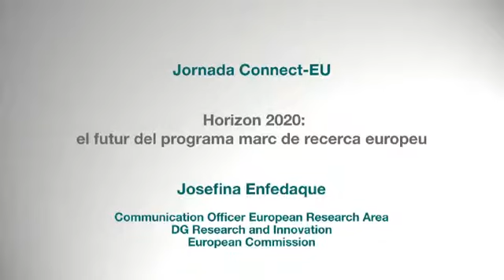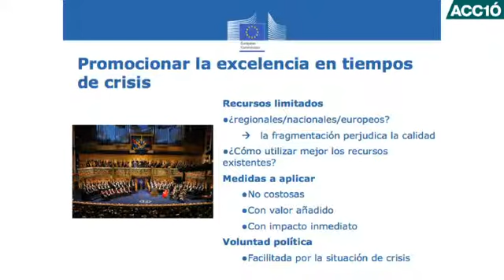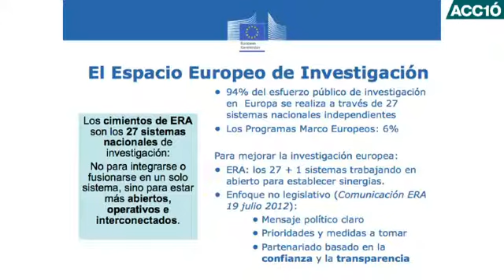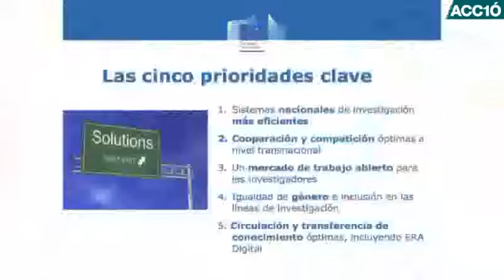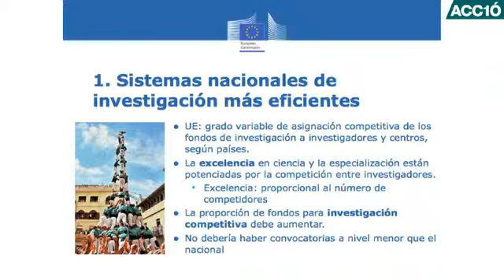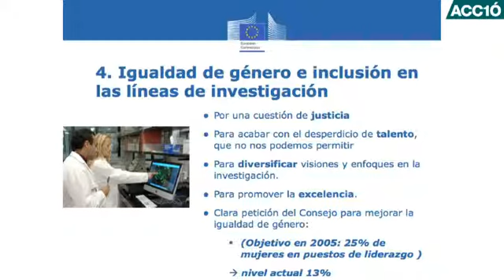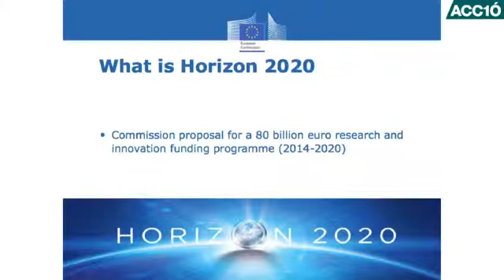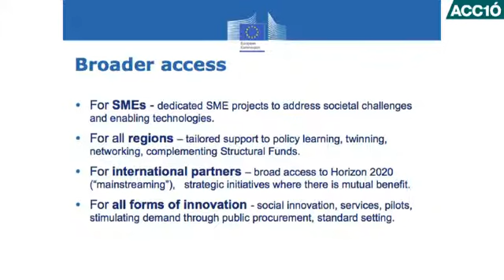Josefina Enfedaque - Horizon 2020: el futur marc europeu de recerca - Connect-EU / ACC1Ó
Mentre el 7è Programa Marc esgota els seus últims compassos, un nou programa marc de recerca en l'àmbit europeu es va gestant per veure la llum el 2014: l'Horizon 2020. Josefina Enfedaque, responsable de comunicació de l'Espai Europeu de Recerca, exposa les novetats i objectius d'aquest nou programa marc.